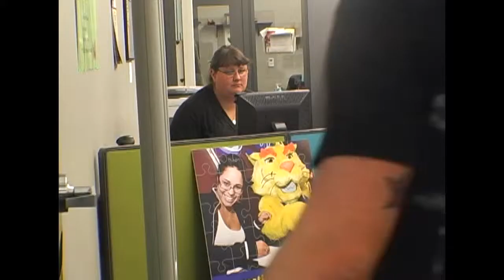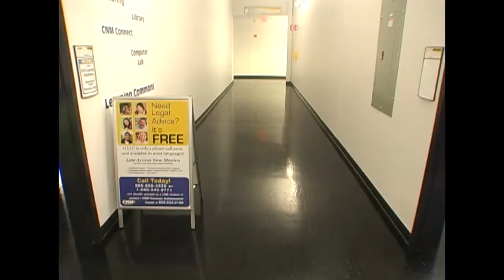Steven Herbert Project 2 revised